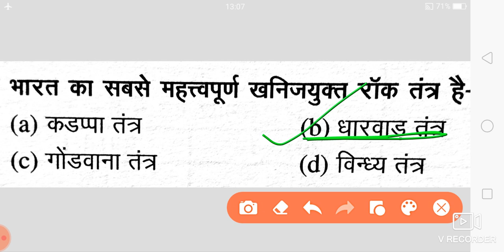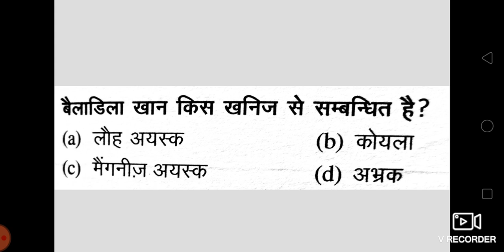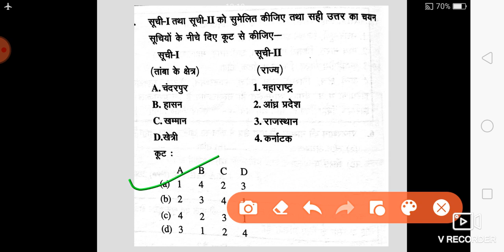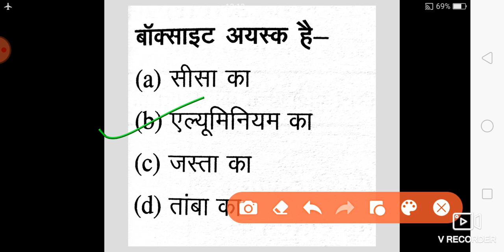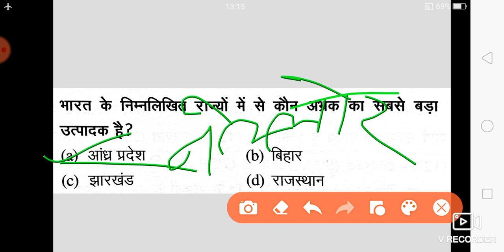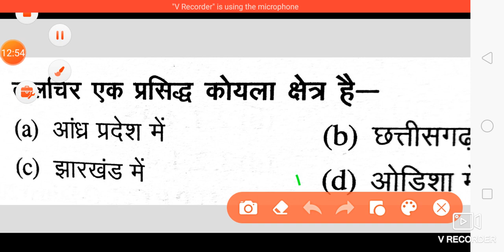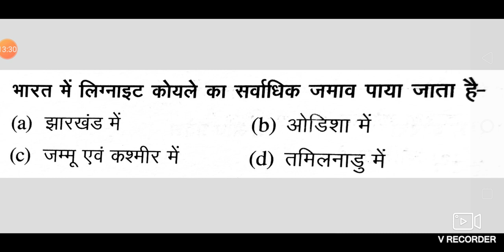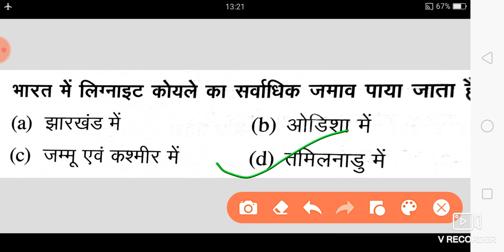test series -Indian Geography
Seema Gupta